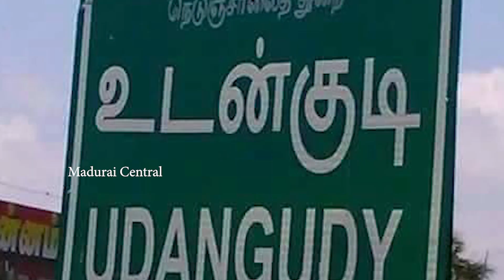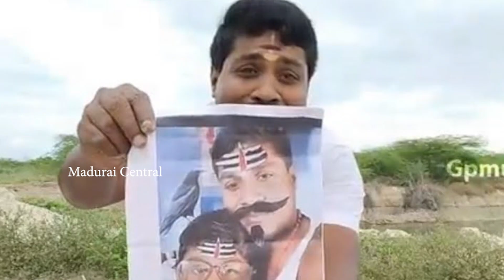Gp Muthu Arrested...? | Gp Muthu Arrested l GP Muthu, Rowdy Baby Surya | Gp Muthu letter video